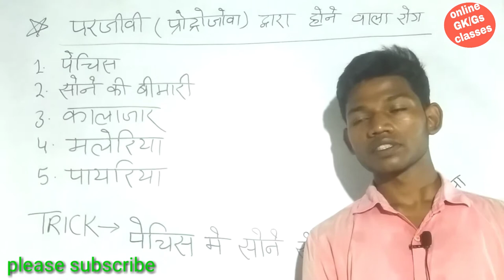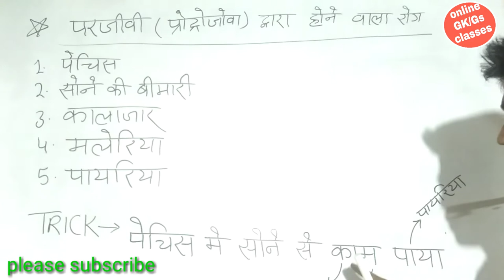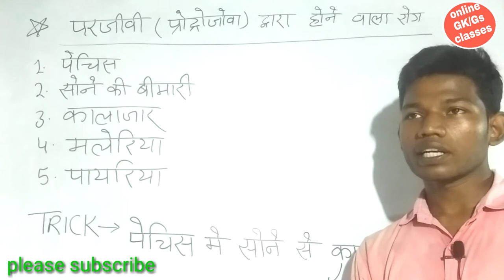परजीवी से होने वाले रोग को ट्रिक से कैसे याद करें। Protozoa se hone wale rog trick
दोस्तों हमने इस वीडियो में बताया है। कि परजीवी से होने वाले रोग को टि्क् से कैसे याद करते हैं। और इसी तरह के वीडियो आपको मेरे channel onlinegkgsclasses पर उपलब्ध कराया जाता है।